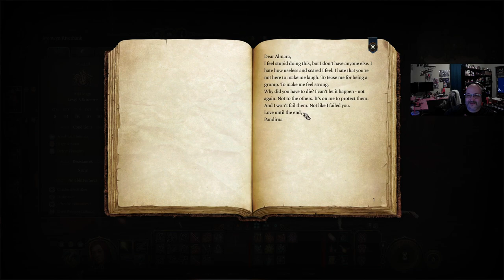Tuesday night multiplayer, featuring Shells, Britt, and Annie! Act 1 fun times!!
Session 3!!